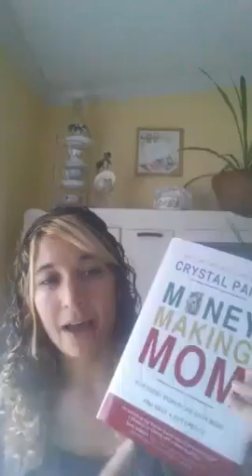Marriage and work flow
Recorded on 10/28/2015 06:24 PM UTC by keeliereason
Live viewers: 8
Heart count: 31